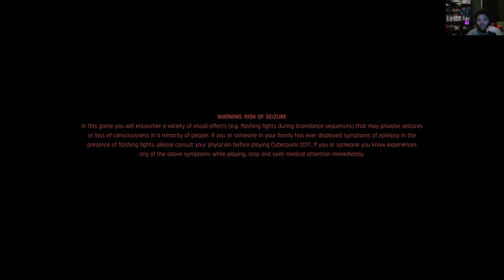Cyberpunk 2077 - First Playthrough | Session #1